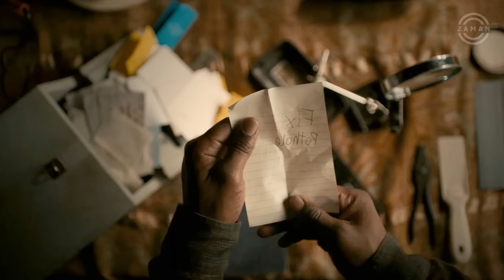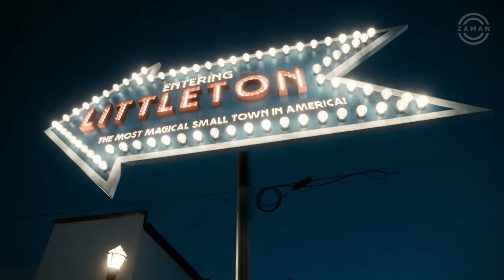كل ما يفعله هذا الرجل بهذه المدينة المُصغرة يحدث في أرض الواقع - شاهد هذه القصة الغريبة جدًا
رجل يجد نموذج مصغر للبلدة التي يعيش فيها. بعدها يكتشف أن كل ما يفعله بهذه البلدة المصغرة، يحدث في العالم الحقيقي. تابعوا معنا هذه القصة الغريبة والمشوقة.